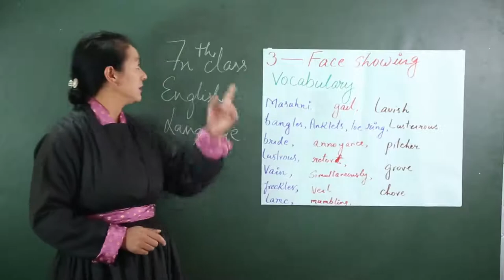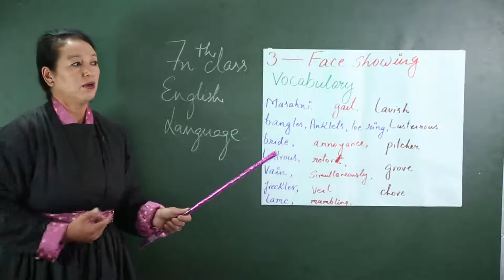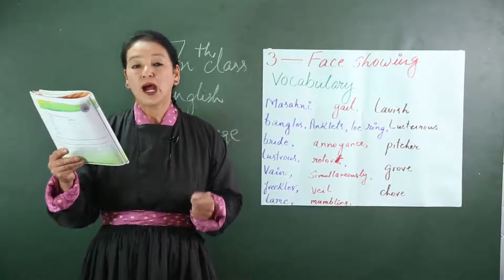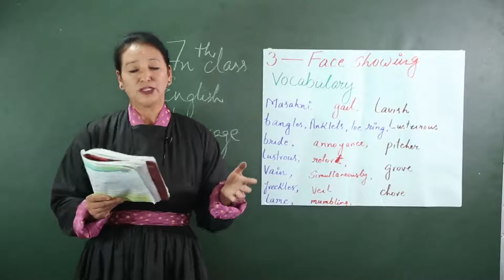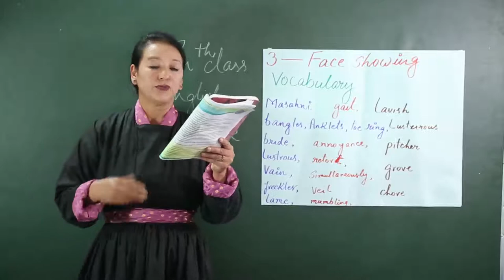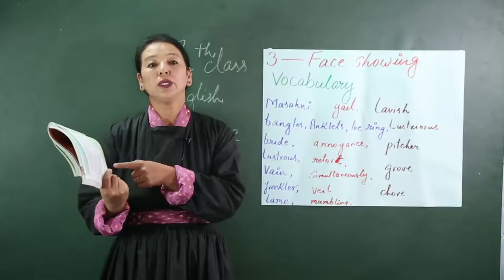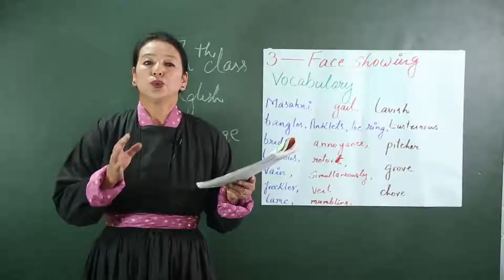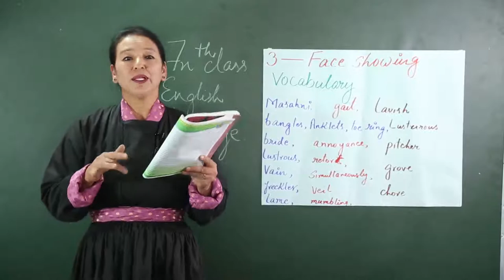Class 7th English Face Showing (Part-1)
By: Rinchen Angmo, Master